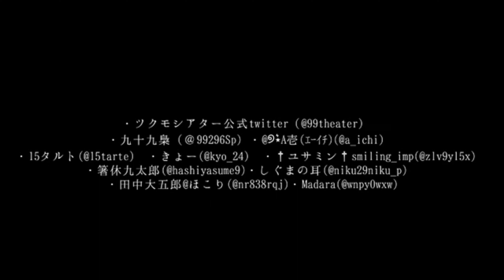【予告動画】声劇人狼ゲーム「Federation Of X-factor」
「狼なんか怖くない」に続くツクモシアターがお送りする声劇人狼ゲーム第２弾
「Federation Of X-factor」の予告動画です。
逃げられない豪華客船の上で起きるサバイバル。シリーズ初のミステリーをお届け！
YouTubeでの本編公開は2022年4月19日！